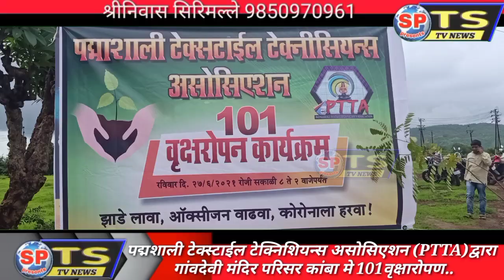झाडा लावा,ऑक्सीजन वाढवा,कोरोना ला हारवा का संदेश देते हुवे..PTTA ओर से101 वृक्षारोपण..